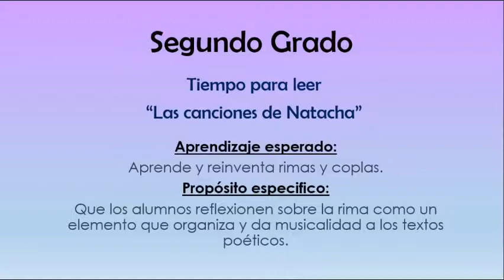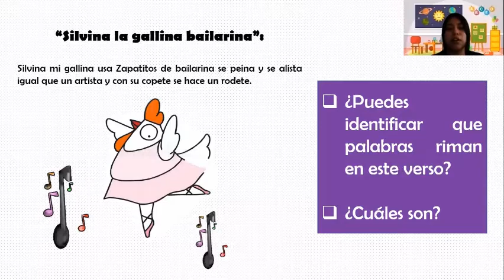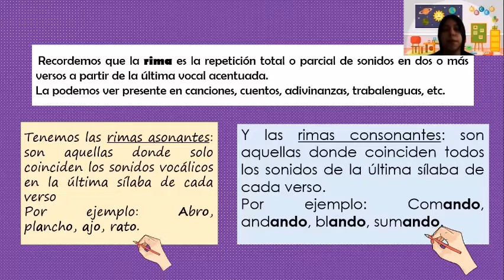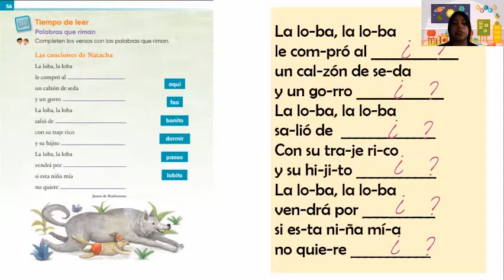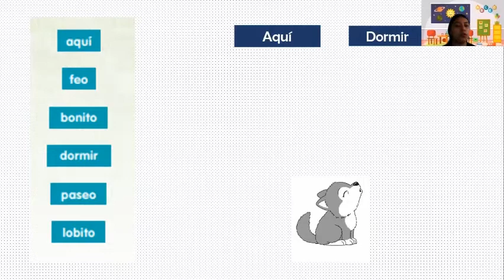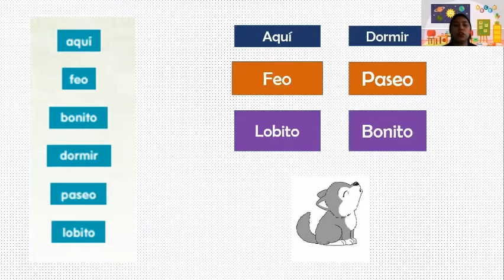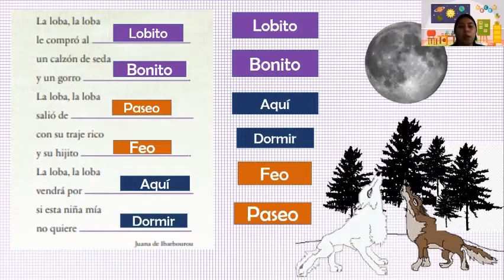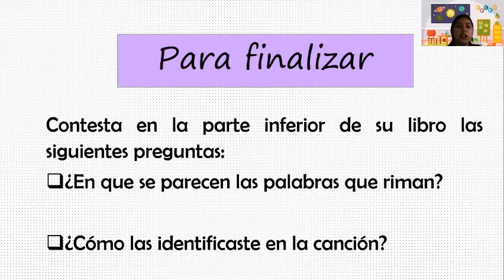22 TIEMPO PARA LEER LAS CANCIONES DE NATACHA